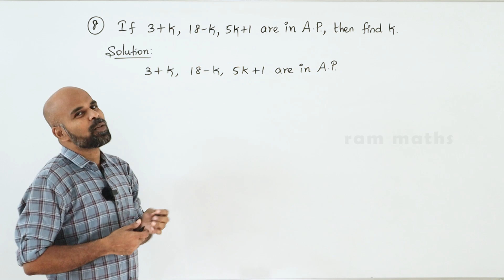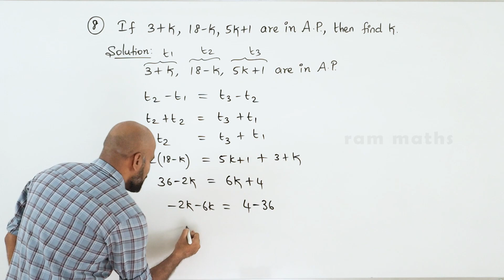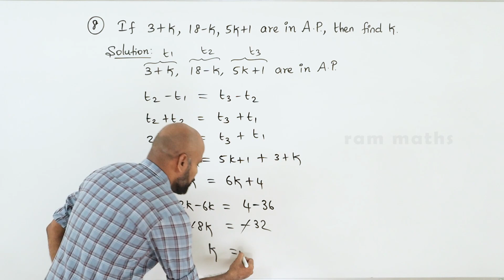10th | EX. 2.5 | Q.No.8 | NUMBERS AND SEQUENCES | CHAPTER 2 | STATE BOARD | RAM MATHS